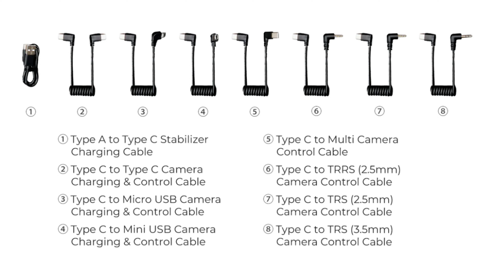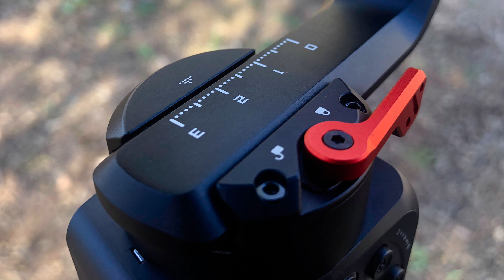Posiblemente el gimbal más completo del mercado kit Hohem iSteady MT2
Consigue aquí tu Hohem iSteady MT2 gimbal kit

Otros productos Hohem
Hohem iSteady M6
Hohem iSteady M6 kit

Revisiones:
Consigue grabaciones profesionales con el gimbal Hohem iSteady M6